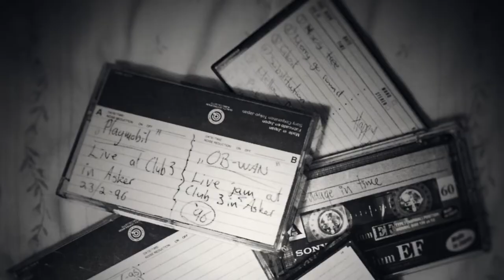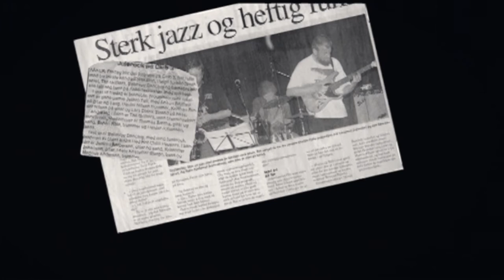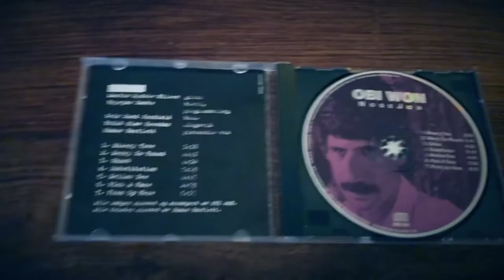DOOR #01 // Music Documentary Short - Part 1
2021 marks my 15 YEAR ANNIVERSARY as a releasing solo artist!! 🍾

To celebrate I’ve put together this advent calendar full of snacks. I can’t promise much Christmassy stuff as this is more of a 100 % ego friendly kind of thing, but I do ho-ho-hope you like it all the same! 🥁

Expect some cozy recordings of songs old and new, a couple of covers and a few throwbacks … not to mention a BRAND NEW mini-DOCUMENTARY that I’ll be sharing in 4 parts! 🎥🎼

Here we go! Door #01..

Sjako was:
Synth 1 - Ola Aanje
Synth 2 - me

Inedeble was:
Drums - Daniel Nilsen
Bass - Lars Didrik Strand
Guitar - Kristian Ridder-Nielsen
Guitar & vocals - me

ObiWon was:
Drums - Brikt Grendar
Bass - Peter Brian Albers (after Geir Jordfald)
Guitar - Martin Mydske Nilsen + Øystein Skorstad
Synth - Brynjar Dambo
Acoustic guitar & vocals - me
Sound wiz - Jaswinder Singh Sidhu

Yelp was:
Drums - Magnus (MUA) Utheim Anderssen
Bass - Cash Khazai (after Fredrik Nielsen)
Guitar - Øystein Skorstad + Thommie Myhrvold
Vocals - Paul Scott + me
Sound wiz - Kenneth M Lewis